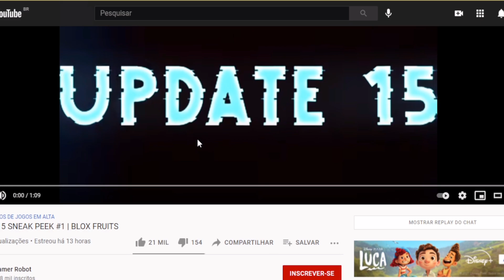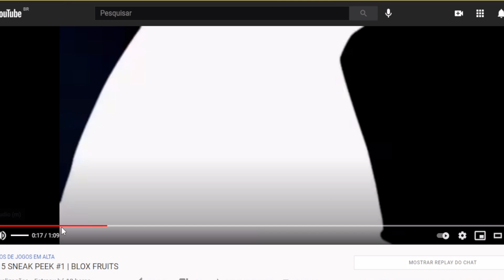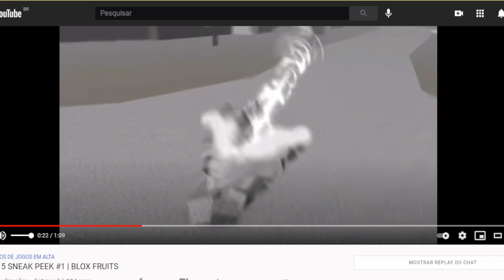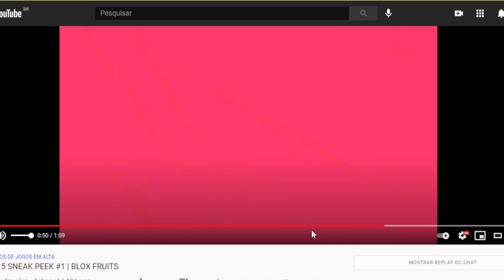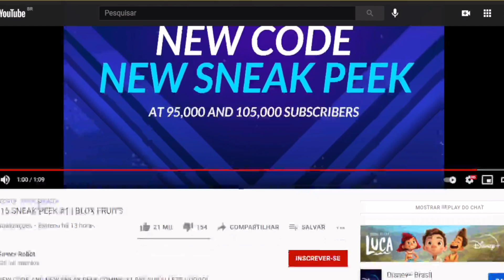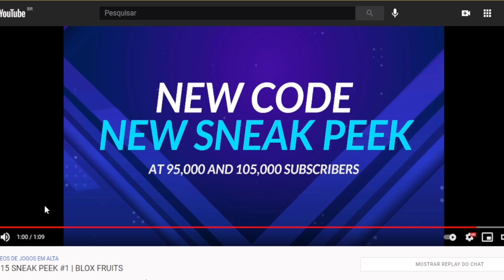TUDO SOBRE O UPDATE 15 DO BLOX FRUITS!!(ELECTRIC CLAW,VENOM E SEA 3) - GG Games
Nesse vídeo eu falo sobre as novidades do update 15 do BLOX FRUITS!!

SERVER VIP DO BLOX FRUITS:
Se encontra no grupo do discord.